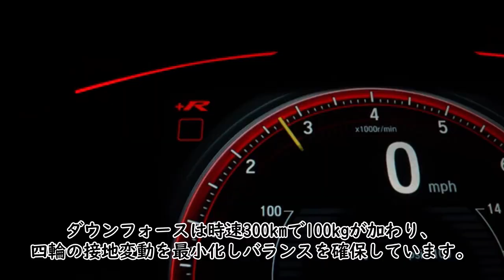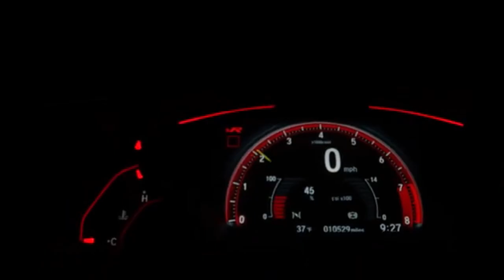世界に通用する国産スーパーカー【ニスモシリーズを徹底解説③】R35編（気になる自動車ニュース）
日産ブランドより「ニスモ」について紹介しています。（本動画ではR35型ニスモを解説します。）

≪ニスモの動画シリーズ≫

≪R35の動画シリーズ≫

≪GRスープラの動画シリーズ≫

≪GR86の動画シリーズ≫

📺その他の再生リストまとめ🎥